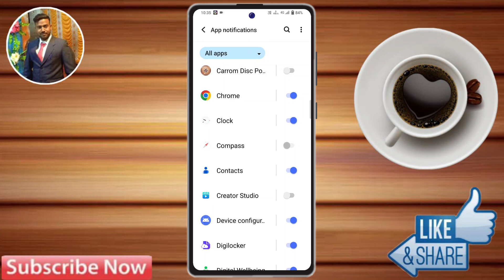ipoo 12 5g notification problem, ipoo 12 5g notification settings, ipoo 12 5g notification off